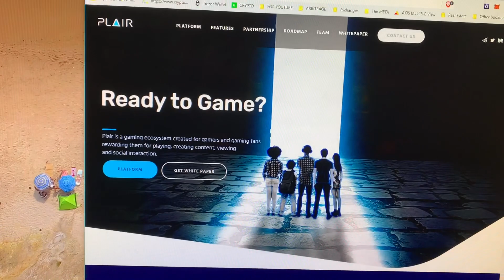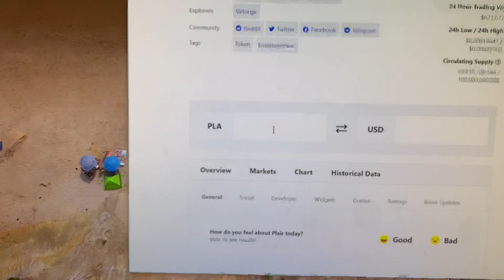PLAIR (PLA): This coin has that 100x potential you will see why!!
BTC    15vPbg87QSBNS8xJrBoiZZCZGzLQ5Pktyp
LTC     M86J8xwJTy6tcCvPM7QXvBeZ4UFpBkGVao
ETH    0x831Bd78D67a88c2Fb2Fd81948F8591D22B5eDf23
XRP    rw2ciyaNshpHe7bCHo4bRWq6pqqynnWKQg
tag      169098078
BCH    qpn4304dgk3k27jkvhxa6tkv9dv2twedasert40ck6

🕒Timestamps:🕒
00:00 - Intro
00:22 - What is Plair
01:42 - Conclusion